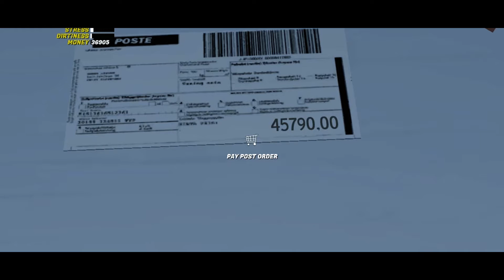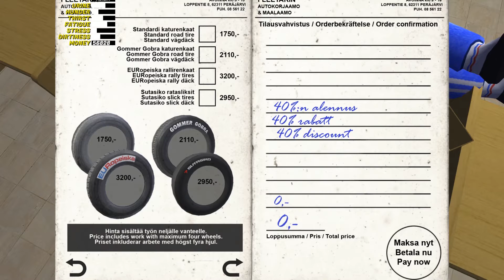My Summer Car 💚 Тюнинг подвески! Шины и диски!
Всем привет! Вы на канале гайдов по My Summer Car! В этом видео я расскажу:  📦 Как заказать детали? Как купить запчасти. 💿 Заказать диски и шины? Как поставить новые колёса! 🔧 Поставить гоночные амортизаторы? 🐞 Разберем баг с болтами и ситуацией, когда сел аккумулятор.